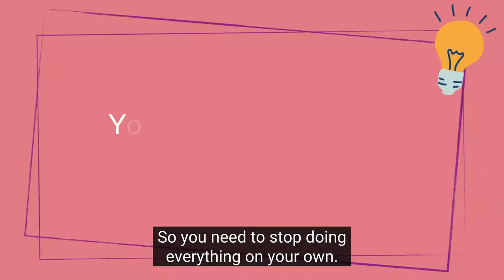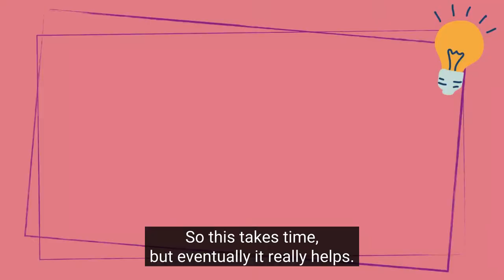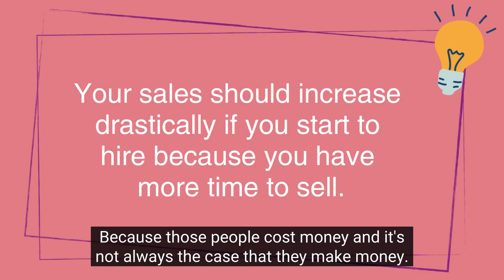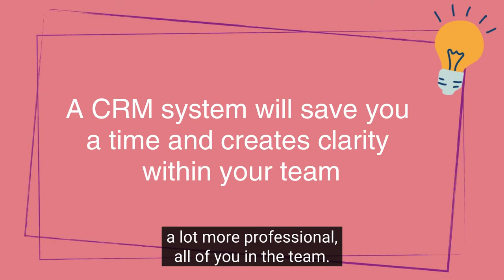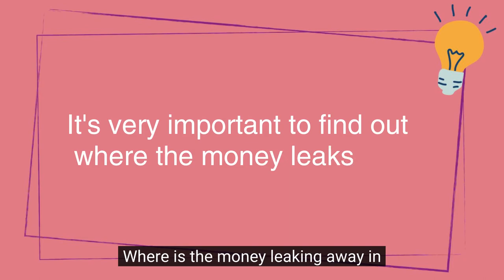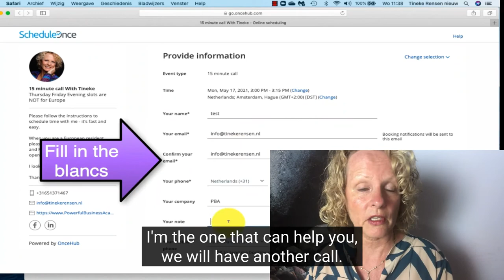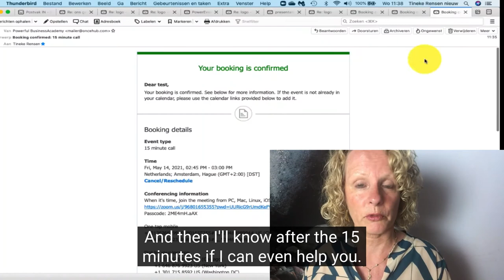THE steps to scale your business to make more impact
Scaling a business for women means setting the stage to enable and support growth in your business. It means having the ability to grow your business without being hampered. And that is not always easy for women to achieve.

This video explains which steps you need to follow to scale your business and make more impact. For instance; many business coaches don't know how to scale their coaching business quickly. I have packed this video with many tips and tricks that will help every businesswoman scale up their business.